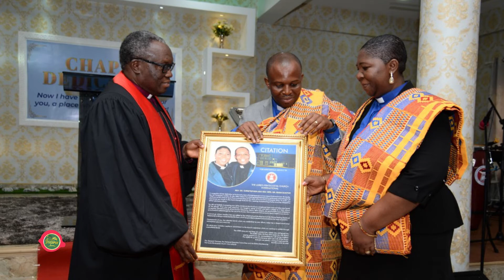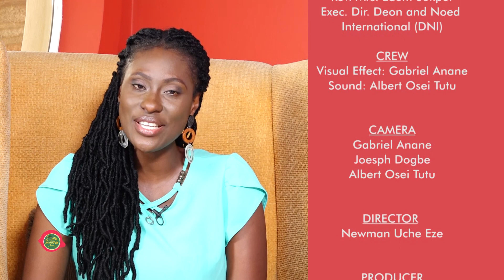SheInspires with Rev. Dr. Mrs. Edem Sorkpor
LIVE on the IMDrive with JJD
KINDLY SHARE THIS POST TO INSPIRE OTHERS TOO